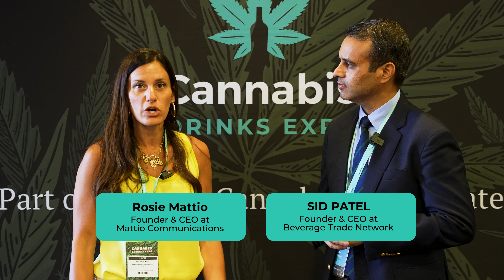Composing a Good PR Story for Cannabis Brands | Rosie Mattio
A compelling PR narrative increases your credibility and generates brand awareness. Your business narrative can help turn ideas into a story that you can share with potential consumers. The core ideas of cultural trends are woven into such stories, making them much more real and appealing to consumers. As a new and emerging industry, mainstream cannabis brands can leverage this for general education about the products and connecting with a new consumer demographic.

In this video, Sid Patel, CEO of Cannabis Drinks Expo and Beverage Trade Network, is in a conversation with Rosie Mattio, Founder and CEO of Mattio Communications. Here, Rosie explains how a great PR narrative is beneficial for connecting consumers with a brand.

***About Cannabis Drinks Expo***
"From hemp-based sports drinks to cocktails that get you high, science has finally cracked the code to making cannabis beverages that don't taste awful", quoted Jonathan Bloom from NBC Bay Area News. The first Cannabis Drinks Expo was a huge success that gave the worldwide drinks industry, and North America in particular, the chance to come together and look at ways it can address legalized cannabis.

Hosted by the Beverage Trade Network, this expo shined a spotlight on the skyrocketing legal cannabis market and provided insight into its future brimming with opportunity.